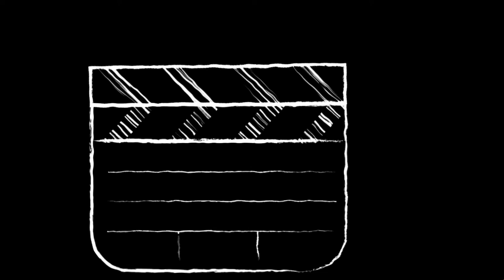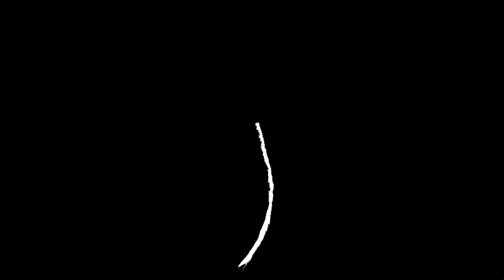Đi - ExchelTV and Strix Studios version full beat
Cảm ơn Strix studios đã hổ trợ beat! Thank for Production from Strix Studios! i used this beat for sing our song on every street and MV will be coming soon on month!
Gửi lời xin lỗi đến các ae! chúng tôi lại trễ hẹn nhưng hứa hẹn MV sẽ ngon ơ